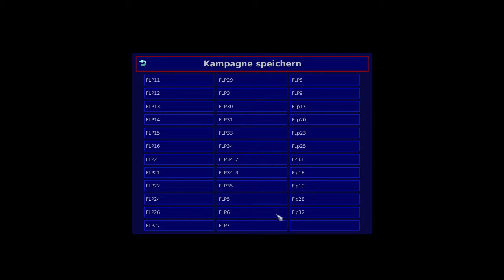Reparieren schont Ressourcen ☠ Warzone 2100 #56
Warzone 2100 ist ein Opensource-Echtzeitstrategie-Spiel, entwickelt von den Pumpkin Studios, welches 1999 von Eidos herausgegeben wurde. Im Dezember 2004 wurde es Opensource und wird heute noch weiterentwickelt.